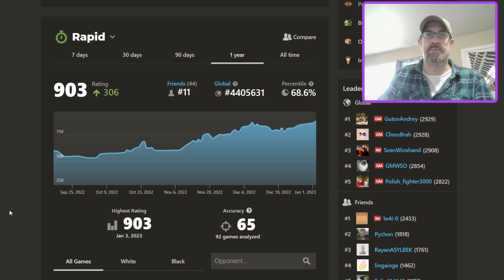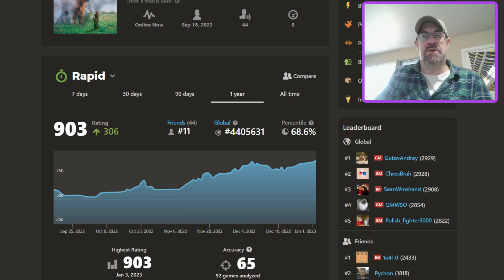London System FTW - GothamChess student breaking 900 ELO rating on Chess.com checkmate chess match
Broke 900 ELO, on the path to 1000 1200 and 1400 rating.  82% accuracy, 0 blunders.

I would like to thank YouTube expert chess teachers and masters such as @GothamChess   aka Levy Rosman, @GMIgorSmirnov  ,  @HangingPawns , @AlexBanzea  @ChessVibesOfficial  @GMHikaru  HIkaru Nakamura Magnus Carlson, Hans Niemann, Lex Fridman, Botez Sisters, Anna Cramling, Gary Kasparov, Queen's Gambit Netflix, Beth Harmon, Bobby Fischer and others.

Also chess.com for the ELO platform to play o,  StockFish analysis, their chess bots and Twitch for the recording platform.

And Reddit for being Reddit -- I miss old school Reddit, where anything goes & anarchy rules.

Destiny is all.